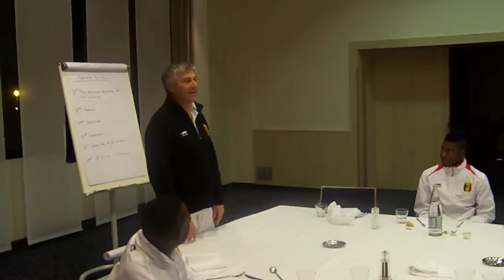Bizutage chez les AIgles du Mali birama toure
Birama  Touré pour sa première sélection chez les Aigles du Mali chante en soninké pour son bizutage, une chanson de Demba Tandia

MaliFootballTV est la chaîne de télévision consacrée au football malien!